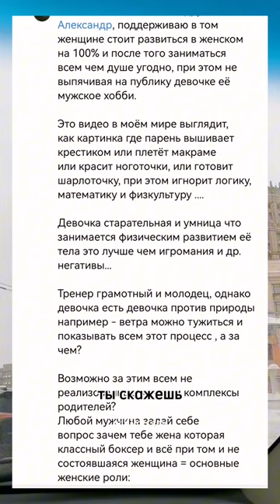О женском боксе. С праздником, прекрасные феи! Вы наше вдохновение, наши музы, наш пример!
Не секрет, что именно женскую сборную Москвы я возглавлял 7 лет. Потом удалось поработать и в женской сборной России.
Теперь я понимаю, что мы с коллегами стояли у истоков женского бокса в стране. Сравнивая поединки девушек в 2007 и сейчас, можно заметить, какой огромный профессиональный скачок произошёл в этом спорте.
Помню, только ленивый из тренеров старой гвардии не смеялся над нами, тренерами женщин. Но, к счастью, все изменилось - женский бокс стал олимпийским. Сегодня ни один мастерский турнир не может пройти без участия боксерских пар прекрасной половины человечества в олимпийских весах.
Мужчины всегда первопроходцы. Мы первые в космосе, в тяжелых работах, на машинах и в бою. На нас эволюция проверяет полезность деятельности для человечества. Мужчин не так жалко 😉. А потом в дело ювелирно включаются женщины.
Ответственность тренера в работе с девушкой очень высока. Для спортсменки тренер - защитник, как отец или старший брат. А старанием и выносливостью девушки порой превосходят спортсменов мужчин.
Основы и понимание женского бокса мне передал заслуженный тренер России, кандидат наук В.В.Лисицын. Единственный тренер и учёный, исследующий специфику женского бокса.
Женщины прекрасно боксируют, работают, летают, пишут, управляют государствами. Но помним, что они остаются нежными и хрупкими. Даже в боксерских перчатках. Теми, кого мы должны защищать.
В сборной была такая шутка: "собираются тренера вечером, отдыхают, разговаривают, и один говорит: "Что мы всё о боксе, да о боксе, давайте уже о женщинах! " "Давайте, - отвечает другой, - выходит моя в ринг... 😉".
Happy holidays, beautiful fairies! You are our inspiration, our muses, our example! Be the happiest always!
It's no secret that I headed the Moscow women's national team for 7 years. Then I managed to work in the Russian women's national team.
Now I understand that my colleagues and I were at the origins of women's boxing in the country. Comparing the girls' fights in 2007 and now, you can see what a huge professional leap has taken place in this sport.
I remember only the lazy of the old guard coaches didn't laugh at us, the female coaches. But, fortunately, everything has changed - women's boxing has become Olympic. Today, no master tournament can take place without the participation of boxing pairs of the beautiful half of humanity in the Olympic scales.
Men are always pioneers. We are the first in space, in hard work, in cars and in battle. Evolution is testing the usefulness of activities for humanity on us. I don't feel so sorry for men. And then women are involved in the jewelry business.
The responsibility of a coach in working with a girl is very high. For an athlete, a coach is a defender, like a father or an older brother. And with diligence and endurance, girls sometimes surpass male athletes.
The basics and understanding of women's boxing were passed on to me by the Honored Coach of Russia, Candidate of Sciences V.V.Lisitsyn. The only coach and scientist researching the specifics of women's boxing.
Women are great at boxing, working, flying, writing, and running states. But remember that they remain delicate and fragile. Even in boxing gloves. The ones we have to protect.
There was a joke in the national team: "the coaches gather in the evening, relax, talk, and one says: "That we're all about boxing, yes about boxing, let's talk about women! "Come on," the other replies, "mine goes into the ring..."